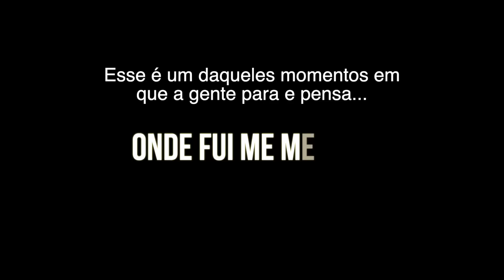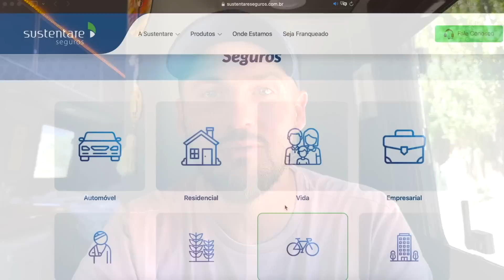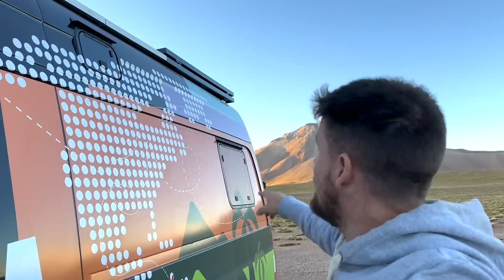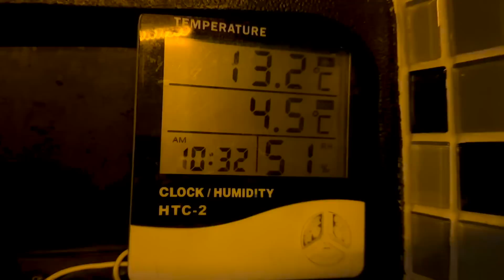Sabíamos que seria difícil! A Ruta 40 na Argentina sempre tem suas armadilhas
Clique no link abaixo e faça sua cotação com a Sustentare Seguros

Quer apoiar o nosso canal? Conhecer nossos bastidores, nosso dia-a-dia na estrada tudo em tempo real? Então clique no link a seguir e saiba como fazer parte da nossa comunidade.

📚 CONHEÇA NOSSO E-BOOK
E também acabamos de lançar o nosso livro COMO CONQUISTAR SUA LIBERDADE GEOGRÁFICA E FINANCEIRA e está com preço promocional por tempo limitado! Acesse esse link e saiba mais!

A playlist com as músicas dos nossos vídeos estão disponíveis no link abaixo

 QUEM SOMOS?
Somos a Ana e o Glauber e no início de 2021 largamos nossa vida tradicional para viajar o mundo num Motorhome. Desde então estamos na estrada produzindo conteúdo sobre os principais destinos de aventura do Brasil.